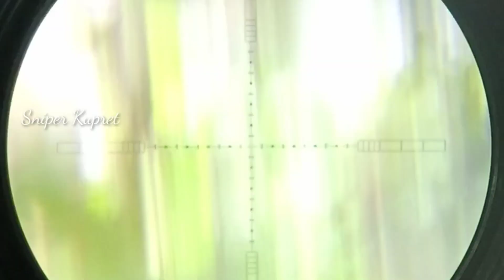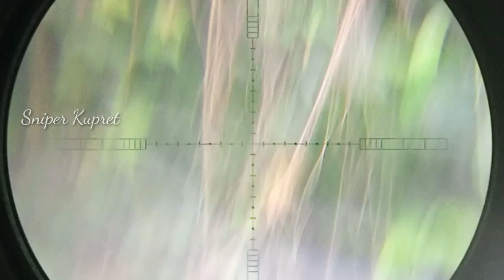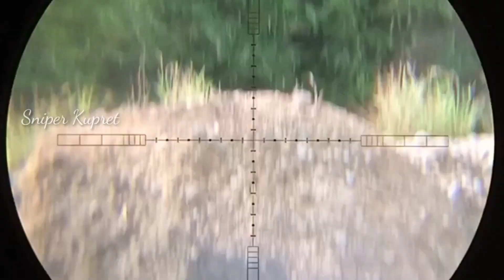Jumpa biawak besar di sungai lubuk larangan masyarakat pagi hari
Assalamualaikum Wr Wb Gaesss Kali Sniper Kupret Edisi Jumpa biawak di sungai lubuk larangan masyarakat pagi hari.